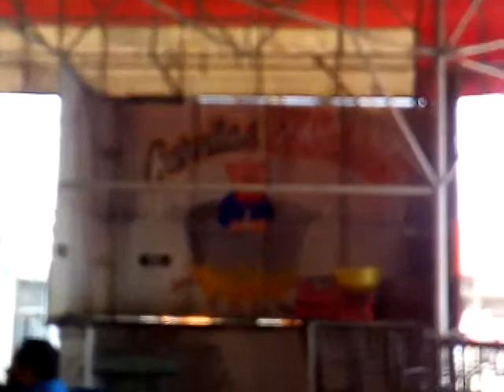12 FEB 2019 ROSALVA EN EL SABINO TULTITLAN